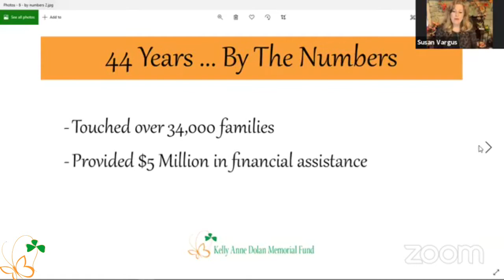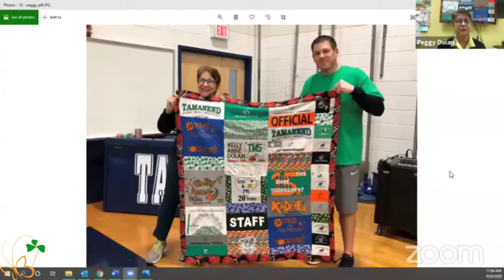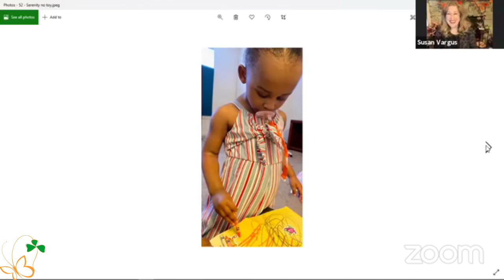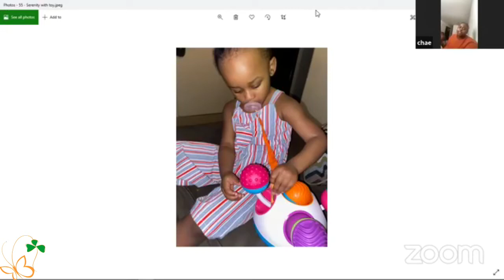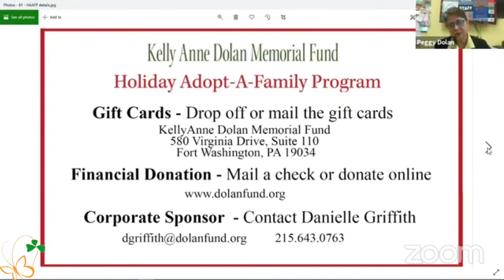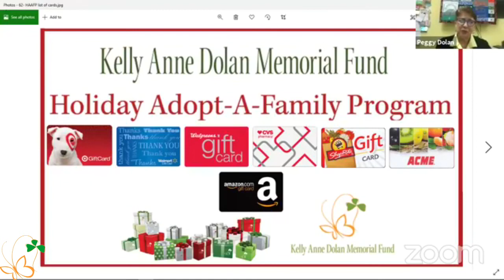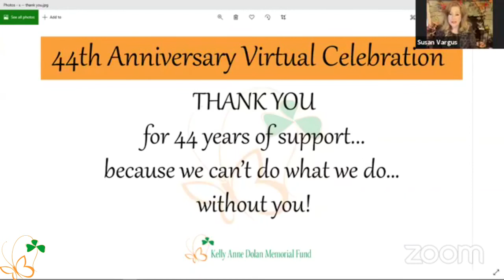44th Anniversary Virtual Celebration with Fox 29's Sue Serio - The Kelly Anne Dolan Memorial Fund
Our 44th Anniversary Virtual Celebration with our Master of Ceremonies Fox 29’s Sue Serio and special guests.  We wish we could celebrate in person.. but please know we thank you for helping us lighten the burdens of over 34,000 families with seriously ill children for the last 44 years because we can’t do what we do… WITHOUT YOU!